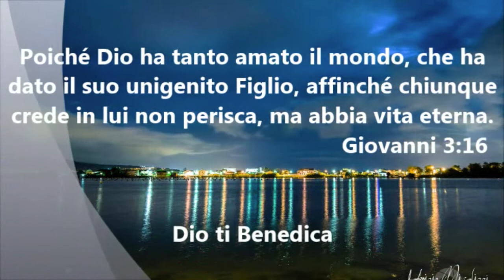CACDM - Phil Cannavò - 15 marzo 2015 - Libera il Gigante! (HD)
Insegnamento a cura del pastore Phillip Anthony Cannavò (conosciuto anche come Filippo Cannavò) del Centro Addestramento Cristiano di Messina, svolto in zona sud.